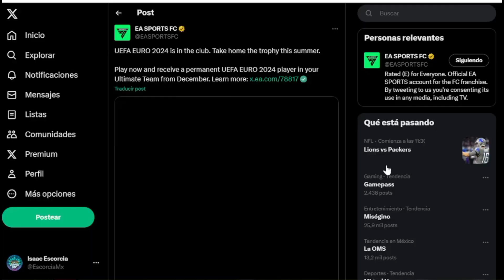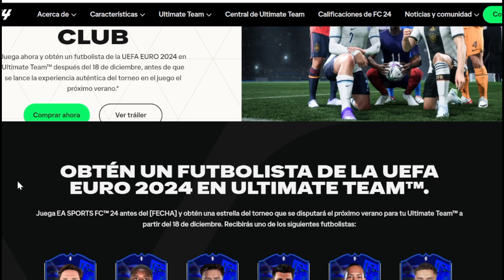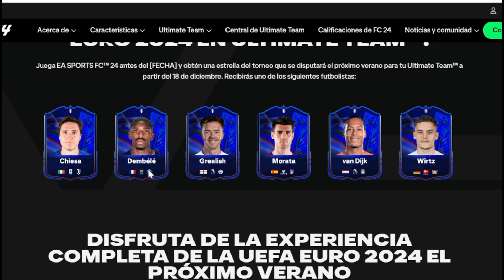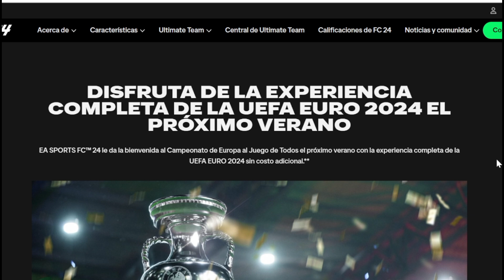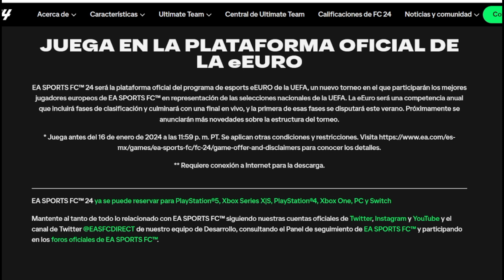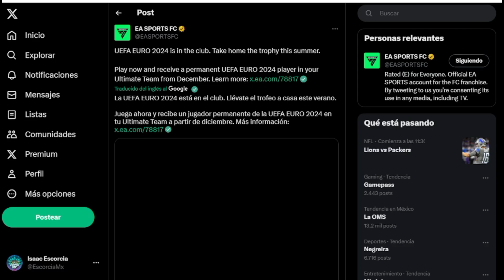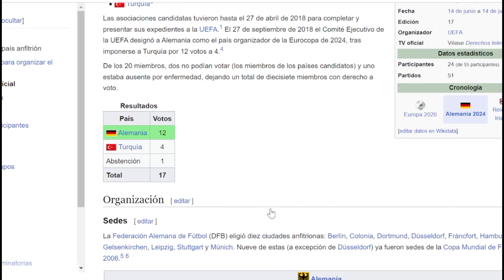Oficial EA SPORTS CONFIRMA la Euro 2024 - Nuevo Modo Euro 24 - Nuevas Licencias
EA SPORTS LO CONFIRMA Por fin se revela la Euro 2024 en EA SPORTS FC 24, Nuevos Kits y Selecciones Nacionales.